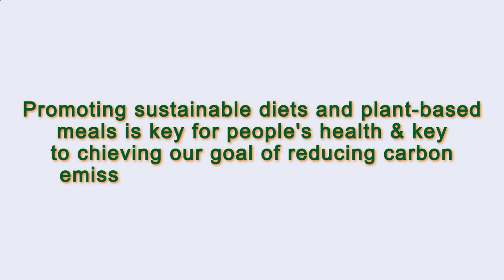Close to Me Restaurant Paris 75011 FR, Ile-de-France, France